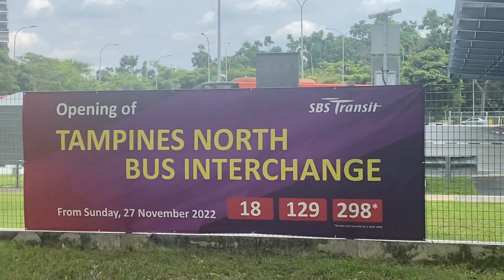Last Day of Operations for Service 298 serving Tampines Concourse Bus Interchange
Filmed on 7 January 2023, 12:25p.m..
Upload Time: 12:38p.m..
Company: SBS Transit

Today is the last day of operations for Service 298 to serve Tampines Concourse Bus Interchange and will be serving Tampines North Bus Interchange from 8 January 2023, Sunday.

Featured: Scania K230UB Euro V